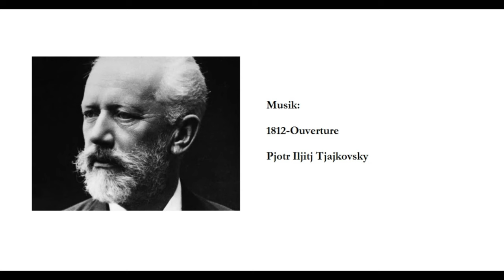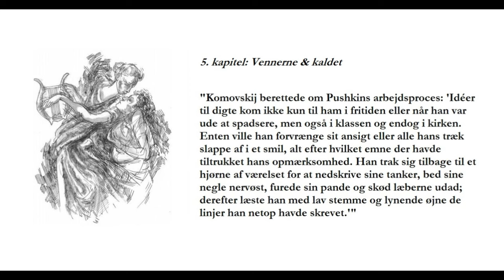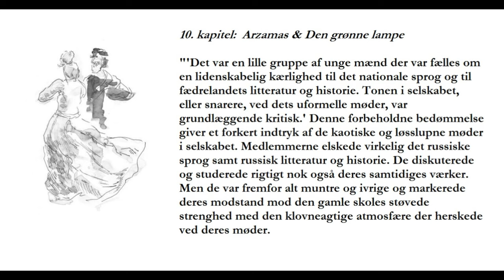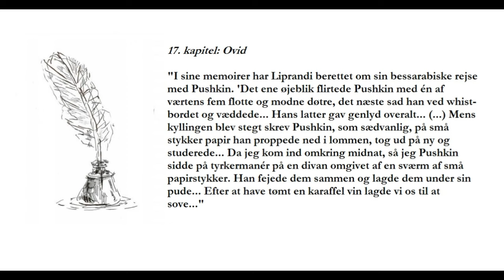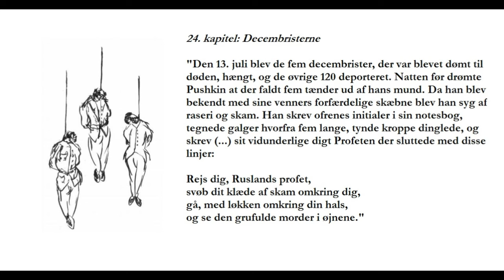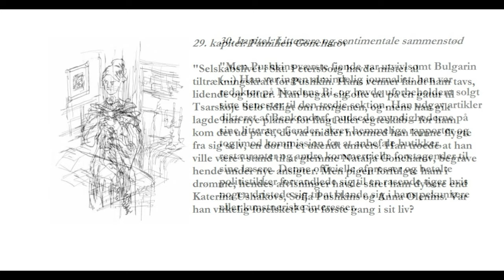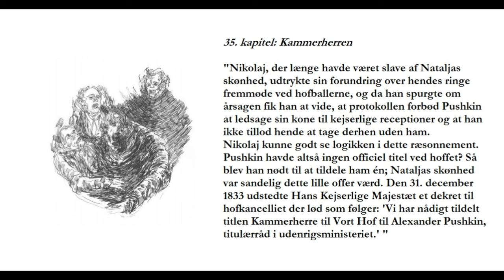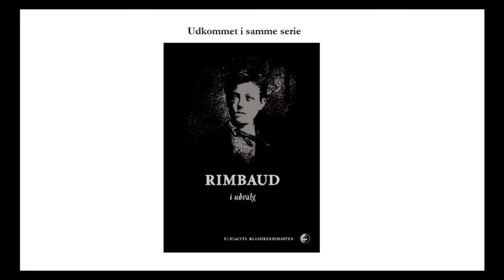Pushkin - en minibiografi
Den russiske nationaldigter Alexander Pushkins liv fortalt med citater fra Henri Troyats biografi (udkommet på dansk på Det Poetiske Bureaus Forlag, 2013) og Mark Tholanders illustrationer fra samme bog